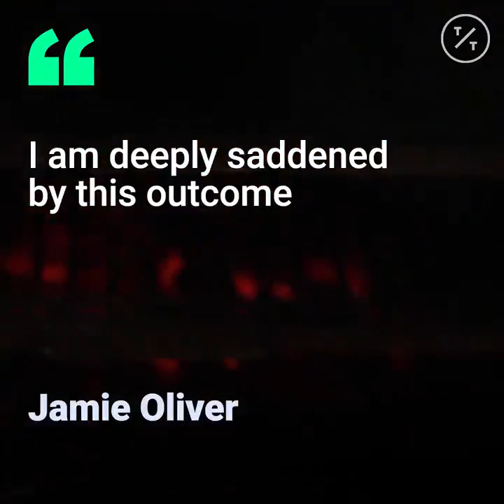Jamie Oliver’s U.K. Restaurant Chains Jamie's Italian Collapsed Into Insolvency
Jamie Oliver’s U.K. restaurant business collapsed into insolvency, leaving more than 1,000 jobs at risk after the celebrity chef failed to turn around the performance of his eateries.

Accounting firm KPMG has been appointed to oversee the immediate closure of 22 of the “Naked Chef” star’s Jamie’s Italian, Fifteen London and Barbecoa restaurants in the U.K. The procedures do not affect Jamie Oliver’s international business.

The group operates 25 U.K. restaurants and all but three have immediately closed, resulting in 1,000 lost jobs. The three remaining restaurants at London Gatwick Airport, employing about 300 workers, will remain open for a short while to allow KPMG to explore options for the sites.

Oliver has tried to revive his restaurant business for the past few years amid a tough consumer market, intense competition and rising costs. Last year the chef, who has built up a large television following, completed a company voluntary arrangement of his Jamie’s Italian brand. Such a procedure allows a business to cut shops and slash rents, but that was not enough.

“I am deeply saddened by this outcome and would like to thank all of the staff and our suppliers who have put their hearts and souls into this business for over a decade,” Oliver said in a statement.

Oliver’s restaurants are the latest victims of a shakeout that’s spread to Britain’s casual-dining business after hitting the likes of Applebee’s, TGI Friday’s and Ruby Tuesday in the U.S. U.K. chains such as Byron Hamburgers, Gaucho, Carluccio’s, Prezzo and Strada have all restructured over the past few years.

“The current trading environment for companies across the casual dining sector is as tough as I’ve ever seen,” said Will Wright, partner at KPMG and joint administrator.